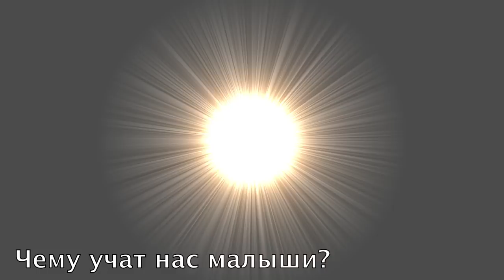Мудрость маленьких. Горные мыши. часть 2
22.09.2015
Чему учат нас малыши? Вот пример из Библии: горные мыши ставят свой дом на скале, ищут себе пропитание, заготавливают пищу, созидают что-то, они постоянно в поиске. Бери с них пример: будь благоразумным, не строй свою жизнь где попроще, иначе тебя ожидает великое разочарование. Долготерпение, трудолюбие, настойчивость приведут тебя к возвышению, к величию, к славе, к благословению. Скала - это прообраз возвышения. Христос - скала. Строй основательно, и это приведет тебя к благословению. Посмотри эту программу - ты получишь мудрость, которая приведет твою жизнь к успеху.